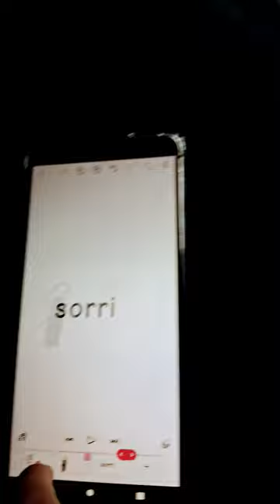21 février 2024